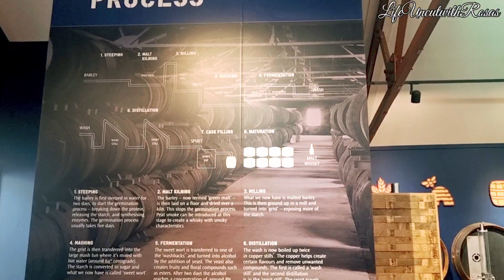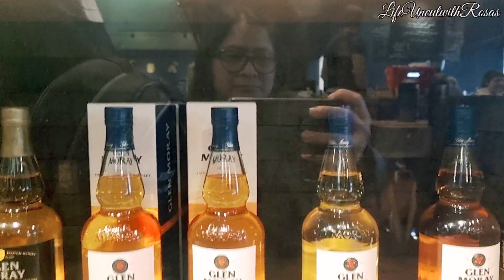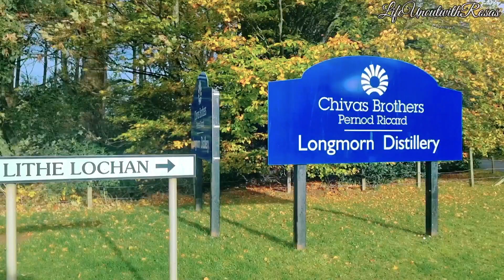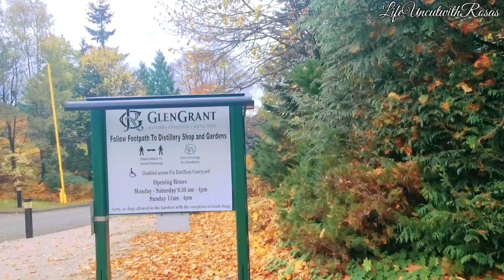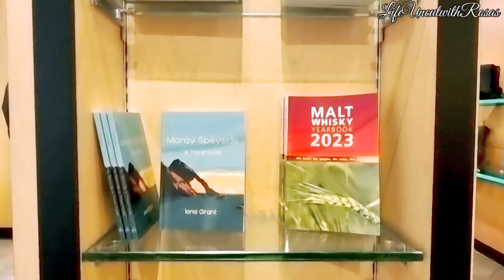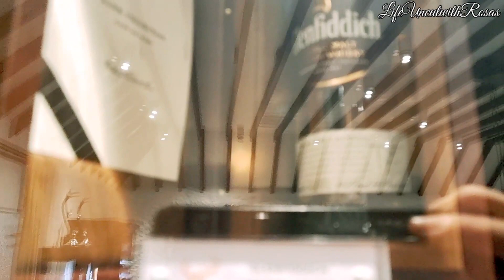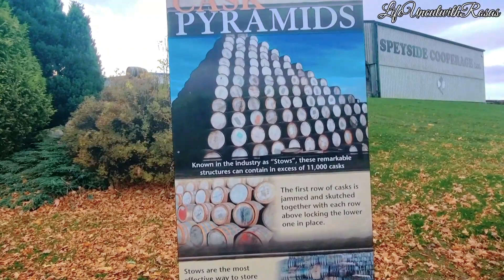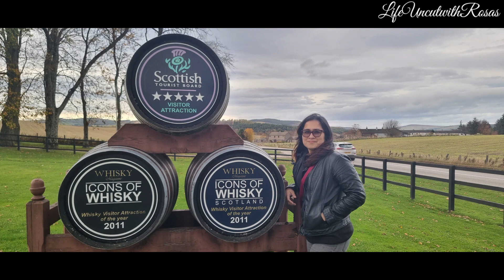WHISKY TRAIL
Explore, discover & experience the tour in the whisky Country, Scotland.